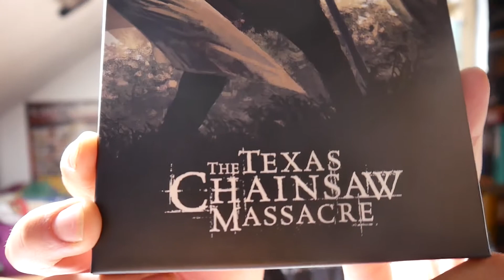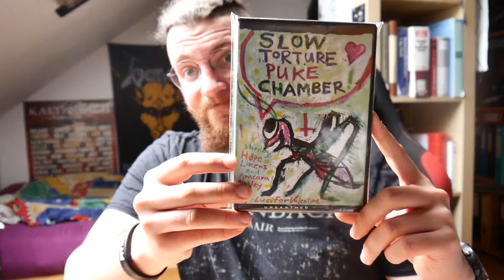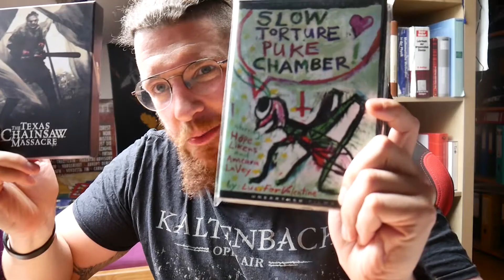Somit ist auch die Serie komplett - Unpacking